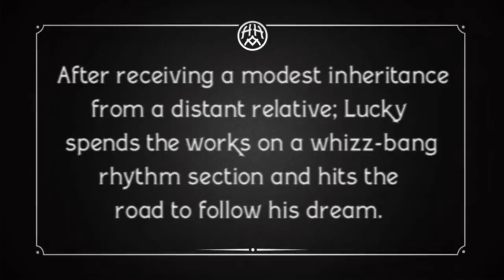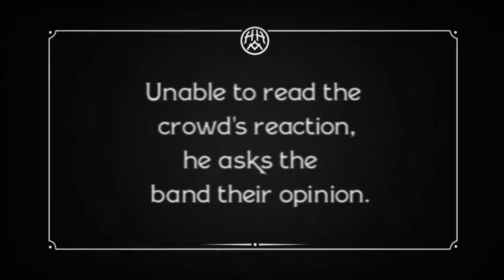Lucky Douglas in, Trumpeter's Song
Lucky goes on the road as The Trumpeter.  This silent comedy short is bound to tug at your funny bone.